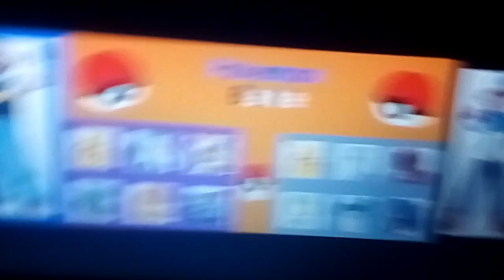Pokemon Battle (Sinnoh Ash VS Unova Ash) - Sinnoh Trainer Battle Music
Sinnoh Ash & Unova Ash In A Full 6 On 6 Pokémon Battle!!